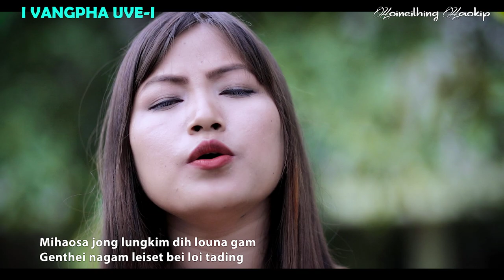I VANGPHA UVE || HOINEILHING HAOKIP || Thadou Kuki Gospel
I VANGPHA UVE
Singer : Hoineilhing Haokip
Composer : Wicliff Lunneo
Processed at : Rb Media zoumunnuam